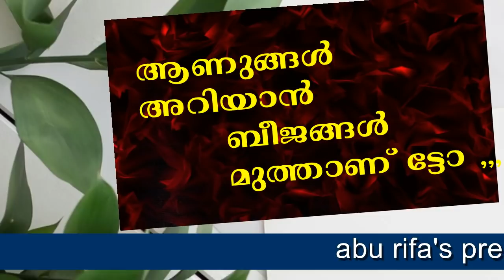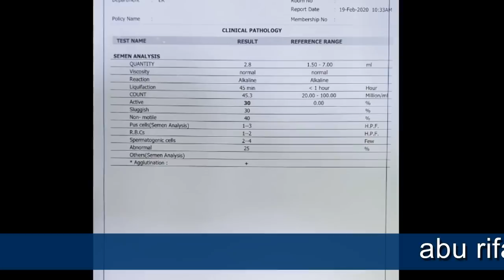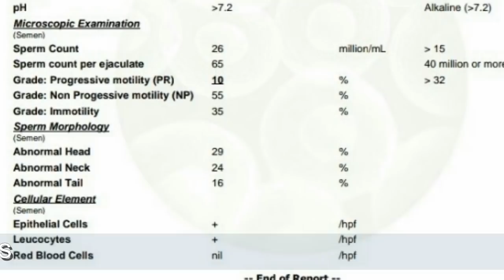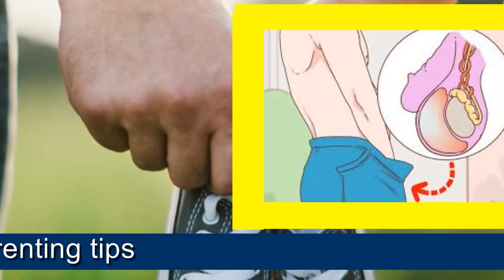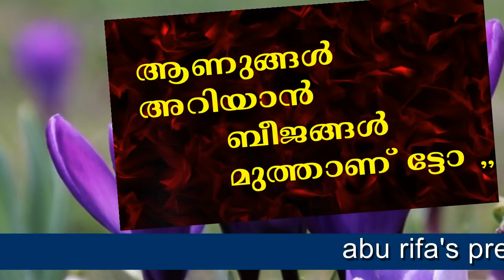ആണുങ്ങള്‍ അറിയാന്‍ ബീജങ്ങള്‍ ..മുത്താണ് ട്ടോ ...!! | infertility tips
Friends today in this video I will give you inforation about PH Level of our body -and how affect acidity to getting pregnancy